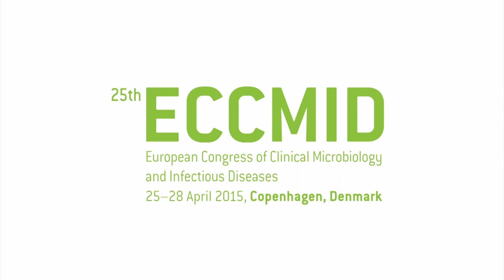ECCMID 2015 TV - Interview with Prof. Mical Paul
Prof. Mical Paul, Rambam Health Care Center
Division of Infectious Diseases, Israel; Chair, ESGIE Executive Committee